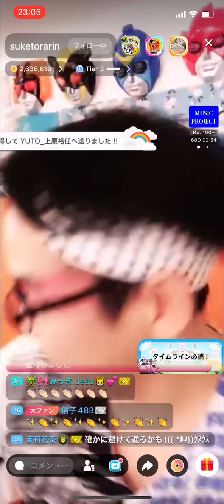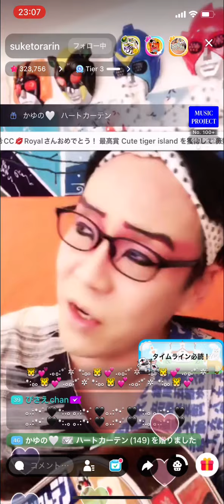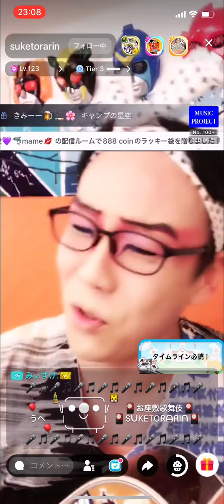お座敷！助さん！「都の月」